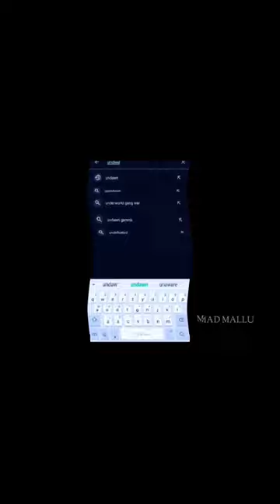UNDAWN NEW GAME